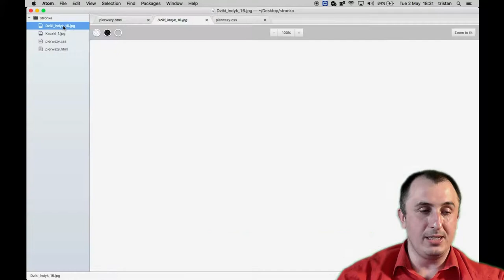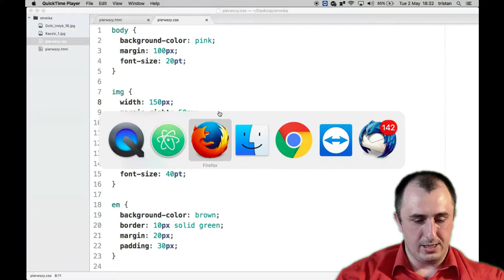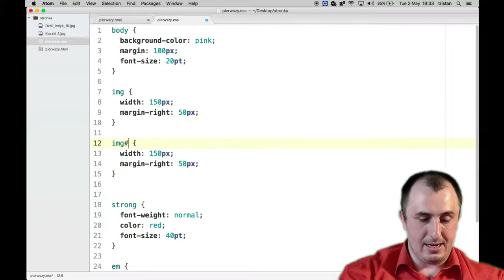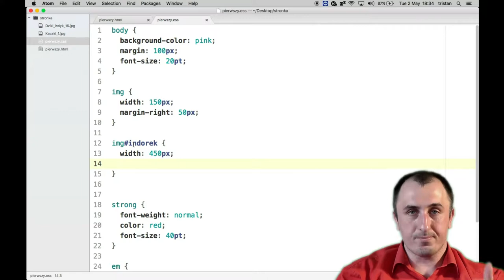Frontend 004: Zmieniamy wygląd jednego elementu z wielu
Przy pomocy id i css, zmieniamy wygląd indyka bez zmiany kaczki